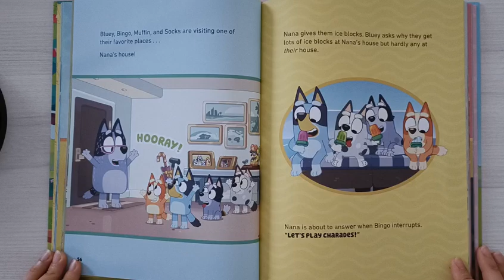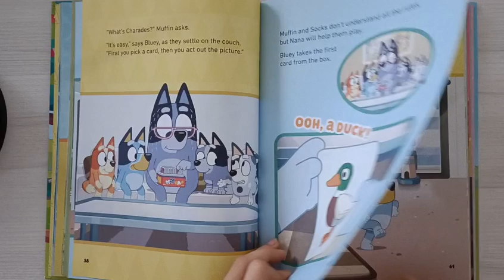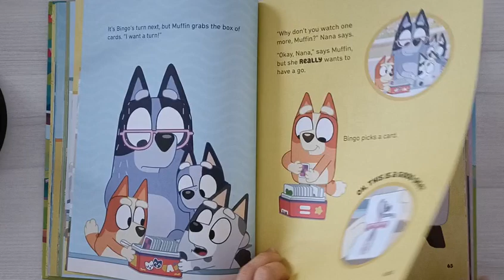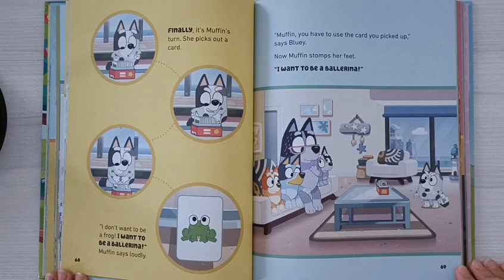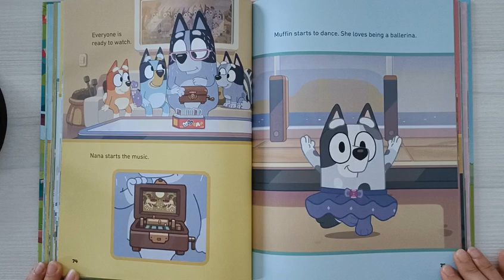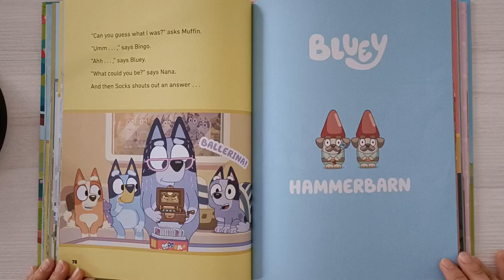Bedtime Story for Kids | Stories for Children - Bluey 5-minute Stories (Charades)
A light-hearted English bedtime story suitable for children between 2 - 7 years old. Join Bluey and Bingo as they play a game of charades at Nana's house.